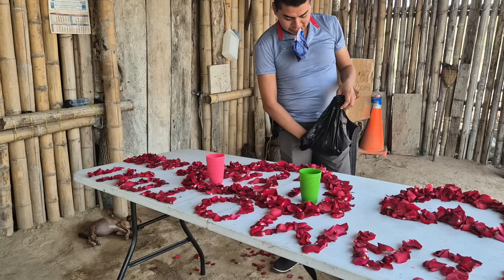Doña nohemy demuestra como bailaba en el tubo con las cariñosas